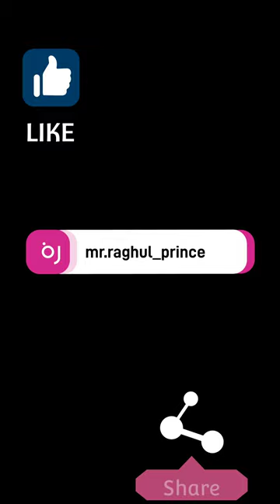bus setup la ஹோட்டல் ஹா...? 🤩😍Mr Gulkul vlogs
Mumbai Chaiwalla at OMR thuraipakkam